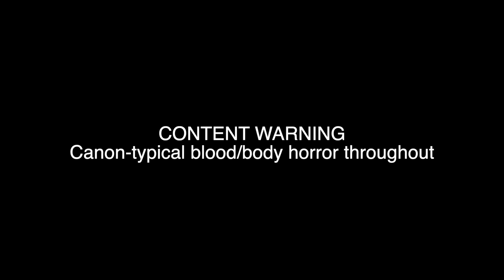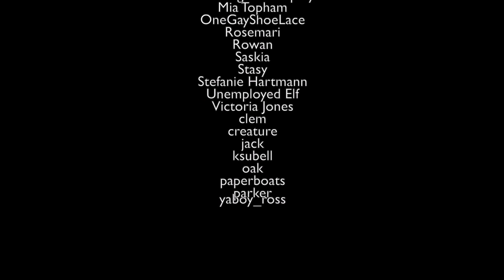Hannibal The Musical | Field Kabuki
Art by: @marleaise on Instagram
Lyrics by: @seahorsetrash on tiktok

Hello! We're back again with more murder songs! I really love how this one turned out. I gotta keep this short because I'm in a rush but fun fact: this song was added after act one was like 75% done already. I realized that we needed to address Cassie for the Nick Boyle stuff to make sense, and she's also (spoiler lol) one of Will's alleged victims, so we had to include this scene.

I wish I had written in parts for the science squad because while I think Jimmy had a line, it was just that, a singular line, so I just gave it to Jack instead of having Jimmy be in the song for 2 seconds. Don't worry, they get some cool parts later on!

I just wanna thank you all for supporting this project. It’s been a wild ride till this point, but you guys have made it worth it. Whether it be financial support or just helping spread the word, I wouldn’t have been able to do this without you, so thank you.

There’s no room for lyrics in the video or description, so later today I will upload a lyric video! I'm going to try to upload the lyrics on the same day as the song, but I can't promise that I'll be able to finish videos for some of the longer songs on time bc there's a lot of words lol.

If you’d like to help keep this thing running financially, I’m selling art prints in my etsy store

Will Graham - Clem @offwhxte (Instagram)
Marion Vega - @zo.mi.di (Instagram)
Matthew Brown - @fruitjuicefraser (TikTok)
Miriam Lass - @bree._.noelle (Instagram)
Mason Verger - @Edgebold (Instagram)
Rinaldo Pazzi - TBD
Molly Graham - @marine.meadows (instagram)

Misc. Swing (background characters) - Caroline @seahorsetrash on TikTok

Ensemble
- @rubsbigy.art on Instagram
- SnickerMints (Youtube)
- Bridget
- @spookycoffinn on Instagram/Twitter
- Cybers Blaze
- Emily E
- Elizabeth L-R
- @trecoolsimp on Twitter
- Faust
- @grendagoodwallis on TikTok
- Vivian B
- Prurientpuddlejumper (tumblr)
- angieangel555 (YoutTube)
- KingSpirals (Youtube)
- SammySue (youtube)